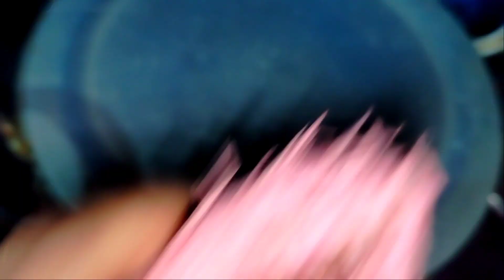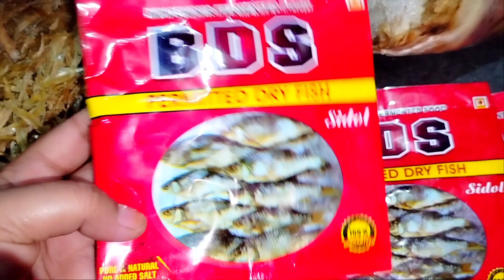অনেক দিন পর আজকে পিটা বানালাম || গ্রাম থেকে কে আসছে আর কি কি নিয়ে আসছে 🤔🤔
আজকে অনেক দিন পর যটপট পিটা বানালাম || গ্রাম থেকে কে আসছে আর কি কি নিয়ে আসছে আজকে তোমাদের সাথে শেয়ার করলাম ||